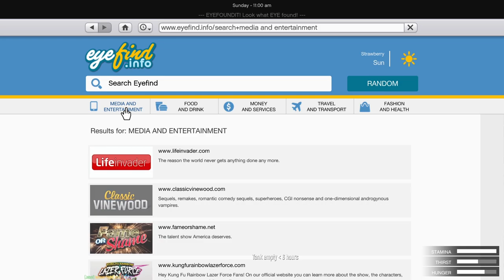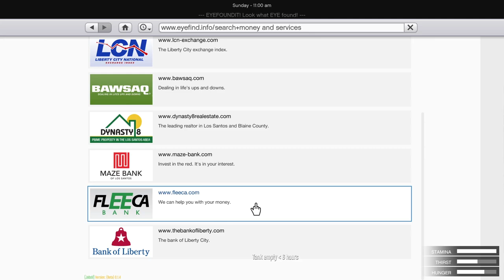BOBOIBOY GALAXY MOBIL SUPER CEPAT TERBARU NYA MAU DIBEGAL GANGSTER - GTA V